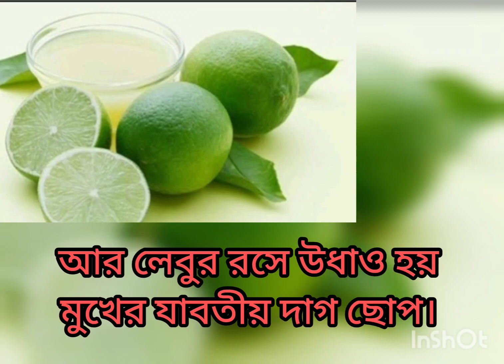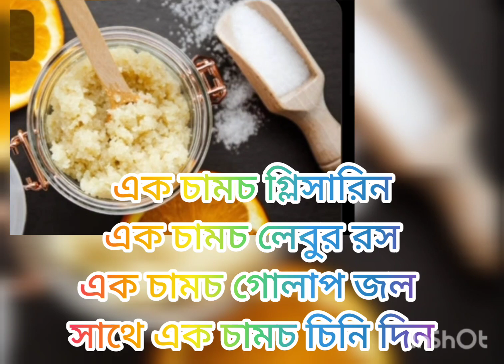আগে উজ্জ্বল ত্বক পেতে চান?তাহলে এই ৩ টি উপাদান দিয়ে সেরে ফেলুন রূপচর্চা।❣️